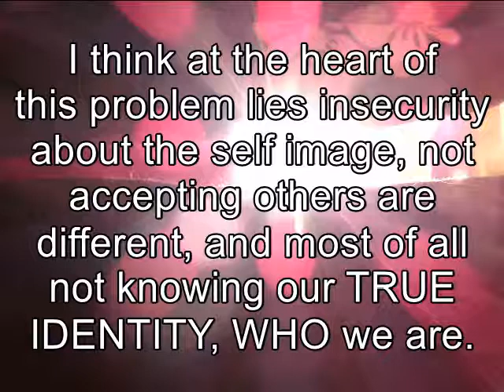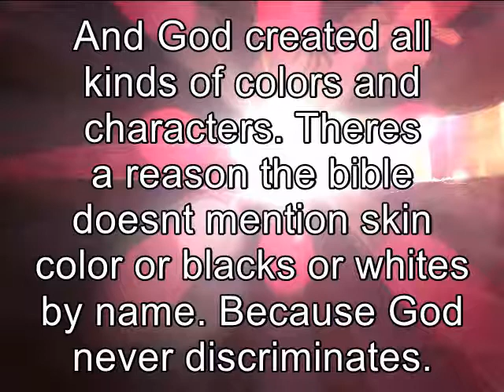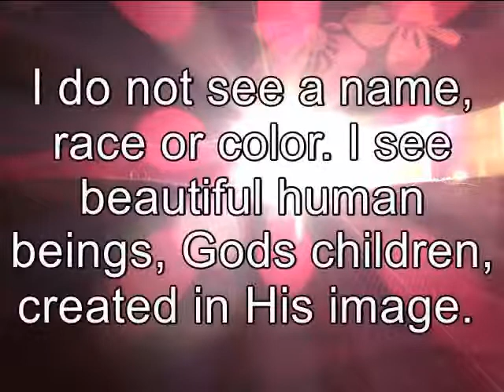HUMANS (Who We Are)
This new video message is about how we look at each other and how we tend to create names or categorize to divide ourselves. I believe we need to unite and see us as one human being. Who do you see others?